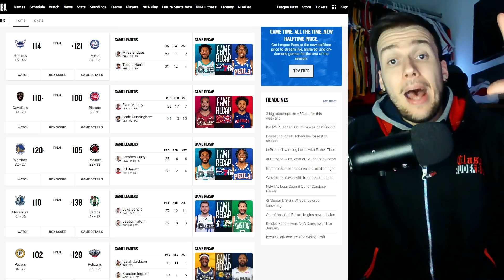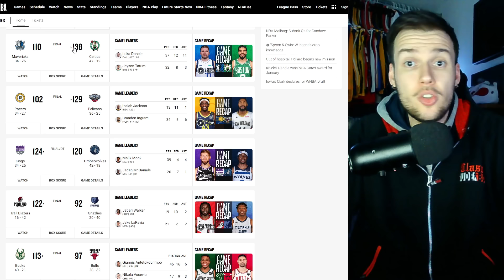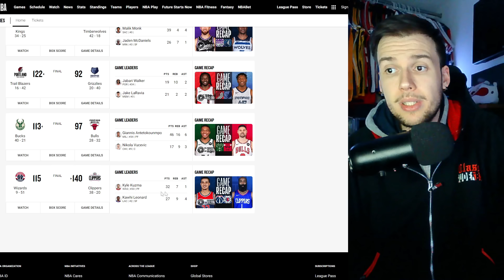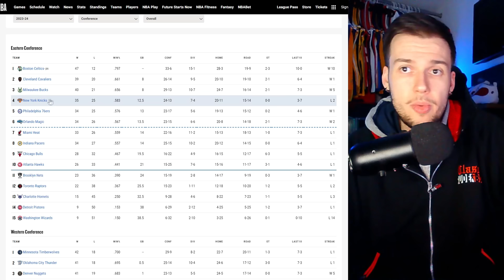NUEVA PESADILLA en Clippers?! | Russell Westbrook LESIONADO | Bones Hyland SEÑALADO | NBA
NUEVA PESADILLA en Clippers?! | Russell Westbrook LESIONADO contra Wizards tras romperse la mano izquierda | Bones Hyland SEÑALADO como suplente de James Harden | NBA